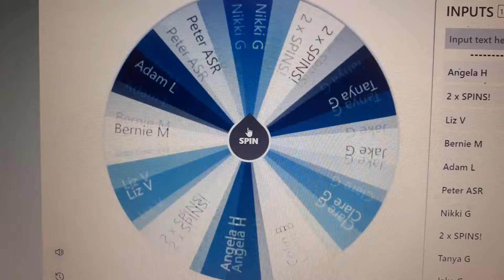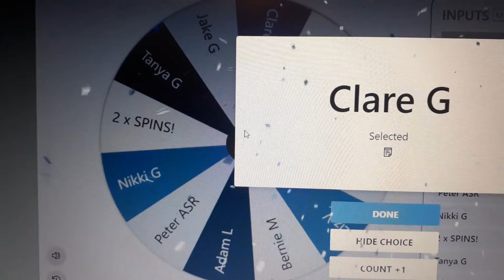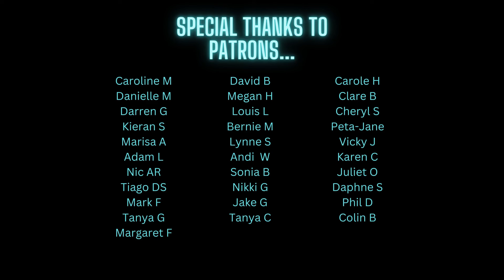Coffee Break 181 - The Silver Lining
My book Strong Like Mountain is now out in hardback and paperback...

Go Here and choose your FREE Art Print to become a Collector...
Get a free print, get invited to my exclusive Facebook Collectors group, access all the digital prints as the range expands in future, and also unlock 20% discount off all my artwork... including personalised commissions!

Welcome to Coffee Break 181. This week I am painting the super wheel winner Super Sonia's commission of a mountain lake view in Norway, complete with a silver birch tree on the edge of a cliff!

Original artwork obviously sold but I can paint you one if you like and signed prints are available on my website soon :)

Photobox - turn photos into the most thoughtful gifts. The European market-leader in photo products - prints, canvases, calendars, mugs, phone cases and beautiful photo books...

Step One - coming soon

Meeden Art - Providing high-quality art supplies to professionals, amateurs, and everyone in between for over 8 years.

where you can support me and get your hands on all kinds of extras and goodies, as well as the print of your choice whenever you see one you like in future as many times as you want, for free as a thank you for supporting me!

My scenes are all about escapism and my scapes are all about endurance! Recreating your favourite movie scenes, Bob Ross/ Bill Alexander style landscapes, window paintings, and even designing/painting your own unique landscape that represents you, your family, friends and loved ones. Put simply, what I do is... Art With Heart.

- all my scape work is on sale here

- all my scene work is on sale here